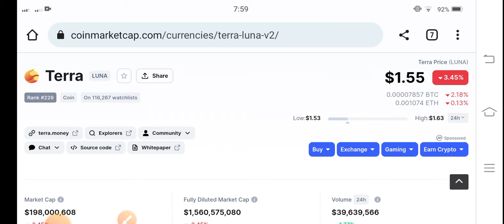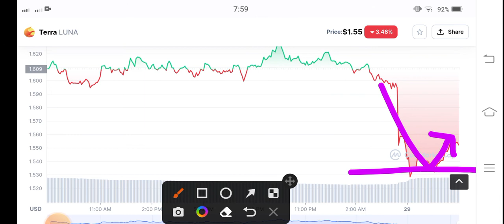Terra Luna Whats Next! Terra Luna Price Prediction! Luna Today News! Crypto Market Update